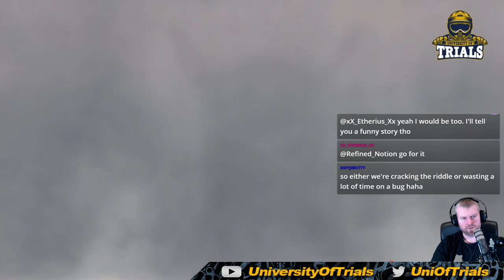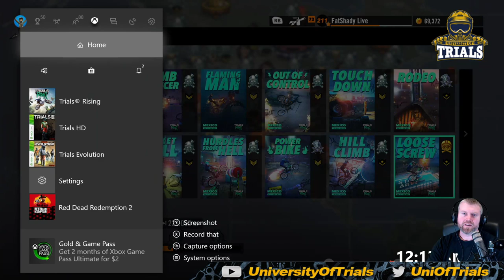Basketball Platinum is EASY now! Also, no spoiler squirrel hunt!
In this stream, I figure out the basketball platinum and get all Trials Rising achievements, including a no spoiler squirrel hunt through the Sixty-Six DLC.

12:28 - Basketball Platinum
1:29:50 - Orange Belt  Ninja
1:38:30 - Seaside Mystery
2:04:02 - The squirrel hunt begins (Sixty-Six Squirrels)
2:47:54 - The final squirrel

Donate to R U OK and support my fundraising efforts until until October 2019